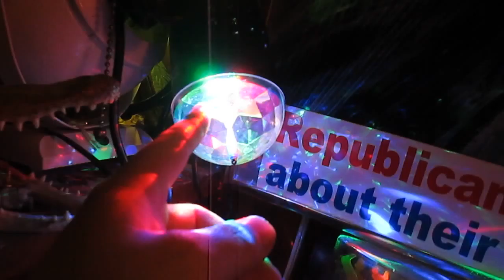20141222 - broken LED spinning lights - MVI_0105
These spinning LED lights are cool, but they only spin so long. So don't ever buy the $15+ models that come with their own lamp; stick to the $3.50 bulbs that screw into an existing lamp. Even if you have to spend money on new lamps, it's going to be a lot cheaper than paying for a new lamp component every time the bulb spinner stops spinning. Which will be just a month or two of continuous use.

Clint.
LED light, broken light, spinning.video.